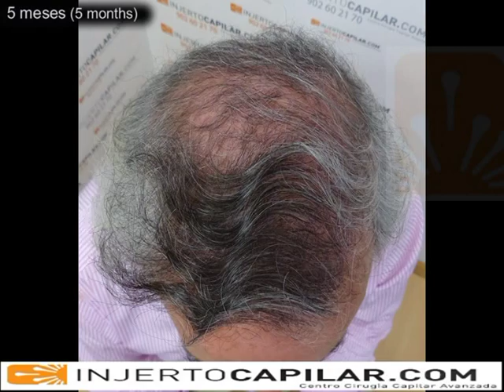4313 FU's. Hair Transplant by FUE Technique. Advanced Alopecia. Injertocapilar.com. 681/2012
- Paciente de 50 años sin tratamiento médico. Zona donante corta, pelo blanco, cirugía difícil. Primera intervención se extraen 2112 injertos (4306 pelos; 2.03 pelos por injerto; 55 micras de pelo; 0.9 mm punch; 459FU1/ 1155FU2/ 458FU3/ 37FU4/ 3FU5). Segunda cirugía después de 11 meses , se extraen 2201 grafts (4254 pelos; 1.93 pelos por graft; 0.9 mm punch; 606FU1/ 1716FU2/ 409FU3/ 49FU4/ 1FU5). This 50 years-old patient without medical treatment has a short donor area and white hair. 2112 grafts were extracted in the first procedure (4306 hiars; 2.03 hair per graft; 55 microns of hair; 0.9 mm punch; 459FU1/ 1155FU2/ 458FU3/ 37FU4/ 3FU5). 2201 grafts were extracted in the second surgery after 11 months (4254 hairs; 1.93 hair per graft; 0.9 mm punch; 606FU1/ 1716FU2/ 409FU3/ 49FU4/ 1FU5). Dr. José Lorenzo. Madrid. Spain.